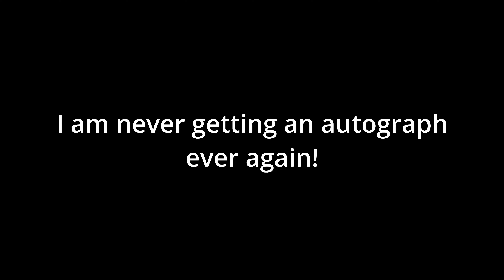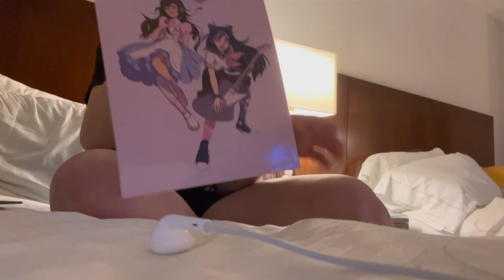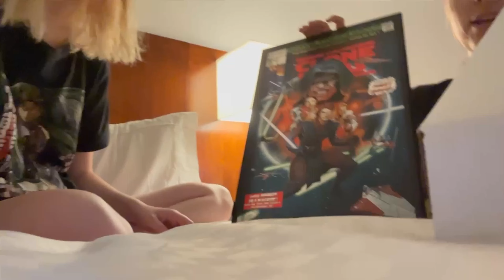Comic Con's Biggest Loser (Fan Expo Boston 2023 Vlog)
A not-so-glamorous vlog of my experience at Fan Expo Boston last summer LOL. It was such a fun time, though, and I'll be going again this year!!